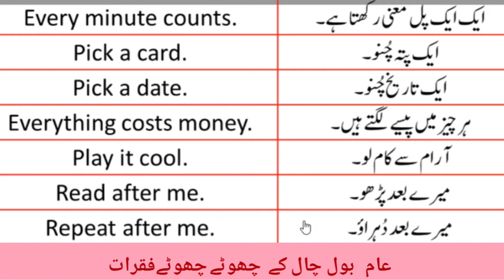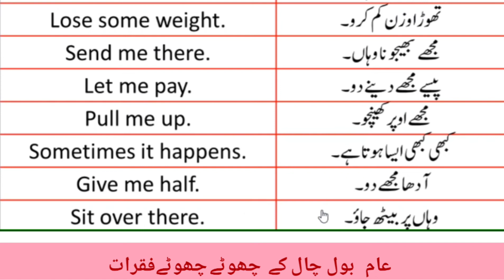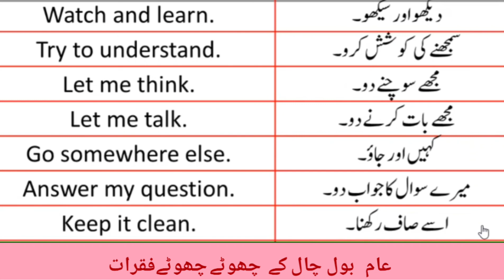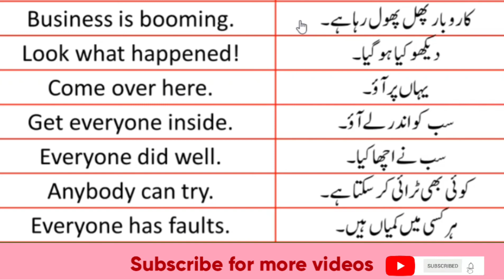Daily use English short sentences/English language/study with Asma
English language in the right way🥰
Methods of earnings
Cryptocurrency ,
Bitcoin. Alot more.

Here are the ultimate actionable and real tips to help you speaking English.Watch On and